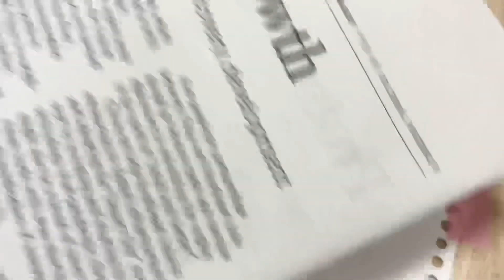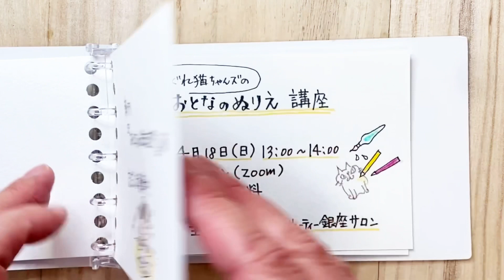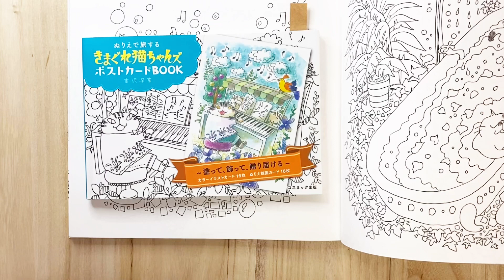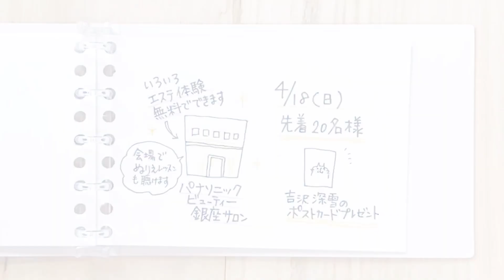イラストレーターが教えるいちごの描きかた【水彩色鉛筆・水筆】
感想もうれしいです❤️

●画材
今回使用した色鉛筆は水に溶ける水彩色鉛筆
カランダッシュスプラカラーソフト

水筆　中
ぺんてる

白ボールペン
ユニボール、signo angelic Color 、ACホワイト

●吉沢深雪（Miyuki Yoshizawa)
イラスト＆エッセイ、ぬりえなど著書47冊。

きまぐれ猫ちゃんズポストカードBOOK

きまぐれ猫ちゃんズのぬりえレッスン

●吉沢深雪LINE公式アカウント
（壁紙プレゼントあります）